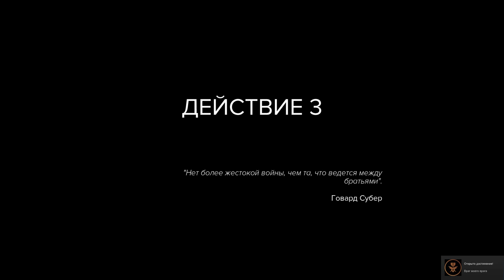ПРОХОЖДЕНИЕ Sniper Ghost Warrior 3 #12 — ДЕЙСТВИЕ 2 | ЗАЧИСТКА + МЫШЕЛОВКА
▼ !!! РАЗВЕРНИ !!! ▼

My Game Setup:

➳ Игровой ноутбук от MSI:

✔ Процессор: Intel(R) Core(TM) i7-4810MQ cpu @ 2.80 Ghz 2.80
✔ Установленная память (ОЗУ): 16,0 Gb
✔ Видеокарта: GeForce GTX 880M
✔ Жесткий диск: 1 Tb

➳ ПК:

✔ Процессор: Intel(R) Core(TM) i7-3770 cpu @ 3.40 Ghz 3.90
✔ Установленная память (ОЗУ): 32,0 Gb
✔ Видеокарта: GeForce GTX 980
✔ Жесткий диск: 2 по 2 Tb

➳ Периферия:

✔ Гарнитура: Plantronics RIG500E / Plantronics RIG500HS / Sennheiser HMD 280 PRO
✔ Веб-камера: Logitech HD Pro Webcam C922
✔ Клавиатура: Microsoft Natural Ergonomic 4000
✔ Мышь: V-Track A4Tech F4
✔ Геймпад: Razer Wildcat
✔ Руль: Logitech G27 Racing Wheel
✔ Карта захвата: Live Gamer Extreme
✔ Мобильный телефон: Sony Xperia M5

➳ Консоли:

✔ PlayStation VITA
✔ PlayStation 3
✔ PlayStation 4 Uncharted 4 Edition
✔ XBOX ONE S
✔ Wii U